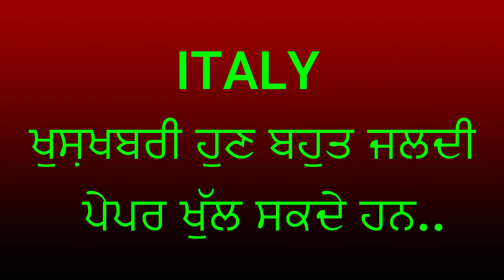ITALY || ਖੁਸ਼ਖਬਰੀ ਹੁਣ ਬਹੁਤ ਜਲਦੀ ਪੇਪਰ ਖੁੱਲ ਸਕਦੇ ਹਨ..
copyright dis news claimer under section 107 of the copyrightact 1976 allowance is made for fair use for purposes such as criticism, comment,news reporting,teaching,scholarship and research, fair use is a permitted by copy right statute that might otherwise be infringing non profit educational or personal use tips the balance in favor of fair use.